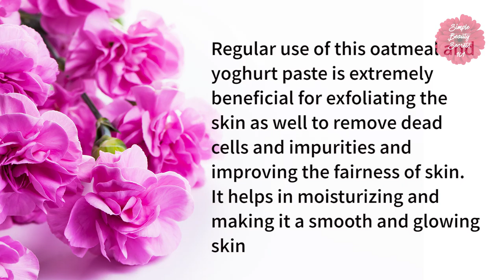Oats and Yoghurt Face Pack for Skin Whitening 100% Remove Dark Spots by SimpleBeautySecrets101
This oatmeal and yoghurt face mask is the best skin whitening face pack that acts as an effective natural remedy for removing tan, age spots and pigmentation

Whisk the yoghurt in a bowl and add the oats to it. Mix well and apply it on to the face and neck, massage using soft motion on face and wash off after 20 minutes with normal water and get a clean and fresh skin

Regular use of this oatmeal and yoghurt paste is extremely beneficial for exfoliating the skin as well to remove dead cells and impurities and improving the fairness of skin. It helps in moisturizing and making it a smooth and glowing skin

CREDITS
One of the background images are being used from Freepik